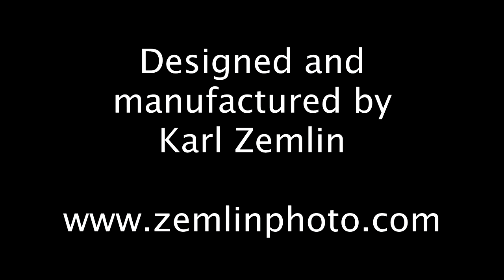Zemlin Photo 400mm f/2.8 bayonet replacement lens hood.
A 3D printed lens hood replacement that eliminates the screw clamp and replaces it with a proper, locking, reversible bayonet mount.